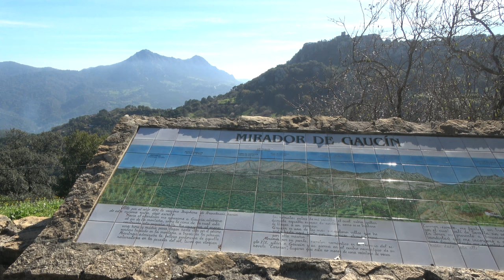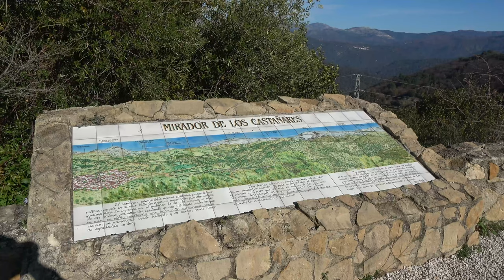La Route des villages blancs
En suivant la route A-369 depuis Gaucin, nous passons de belvédère en belvédère pour contempler une succession de villages blancs: Gaucin, Benarraba, Algatocin, Benalauria, Benadalid, Atajate.